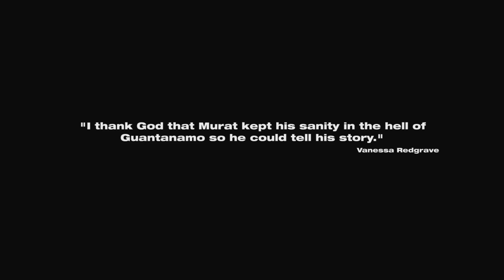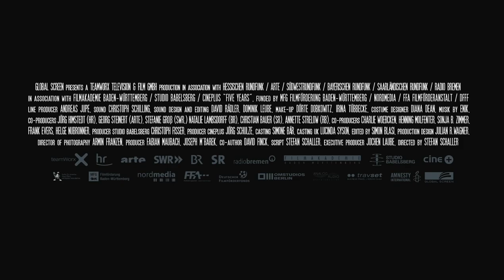Five Years - Trailer - Stockholm International Film Festival 2013